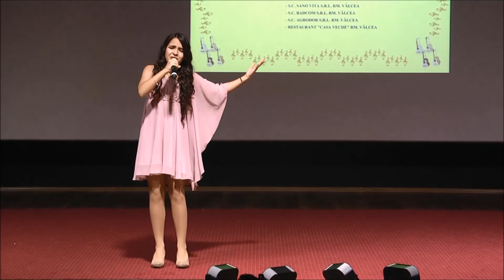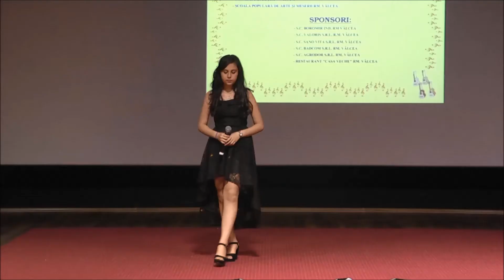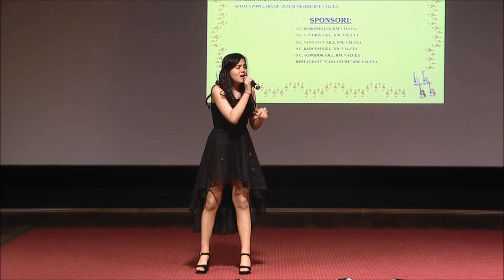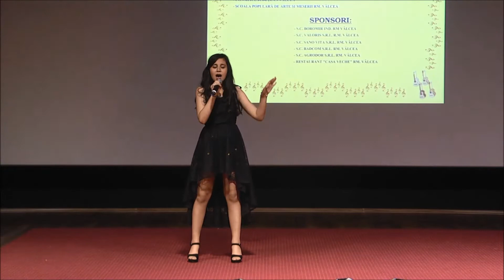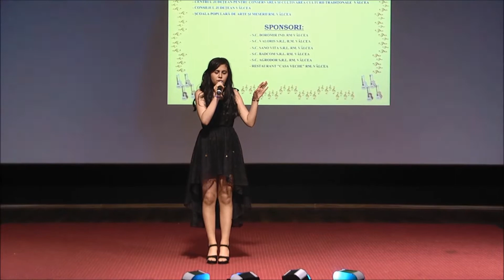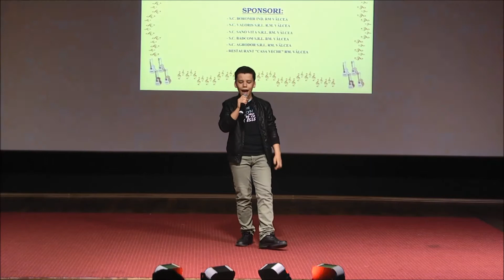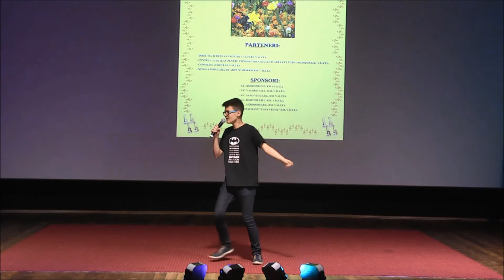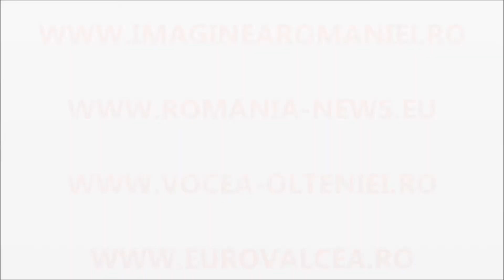Festivalul FLORI DE CANTEC ROMANESC 2014 la Ramnicu Valcea - Partea 1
Festivalul interjudetean de interpretare muzicala si dans popular FLORI DE CANTEC ROMANESC a fost organizat la Ramnicu Valcea in perioada 10 - 11 mai 2014.

Festivalul a fost organizat de Inspectoratul Scolar Judetean Valcea, Palatul Copiilor din Ramnicu Valcea si Asociatia AB Imo Pectore 4 Ramnicu Valcea, in parteneriat cu Consiliul Judetean Valcea, Primaria Ramnicu Valcea, Casa Corpului Didactic Ramnicu Valcea, Centrul Judetean de Promovare Culturala, Scoala Populara de Arte si Meserii din Ramnicu Valcea, alaturi de Directia Judeteana de Cultura Valcea.

La eveniment au participat concurenti din 15 judete si din municipiul Bucuresti.

Vom publica tot festivalul, in 6 episoade. Acestea vor fi postate in publicatiile online: VOCEA OLTENIEI si EUROVALCEA. In perioada 12 - 17 mai 2014 in fiecare zi vom publica un episod. Postarile vor ramane disponibile pana la adanci batraneti pe canalul youtube EUROVALCEA.

Pentru varianta FULL HD sunati la nr 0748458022.

ATENTIE! Inregistrarile concurentilor sunt redate IN MOD ALEATORIU.